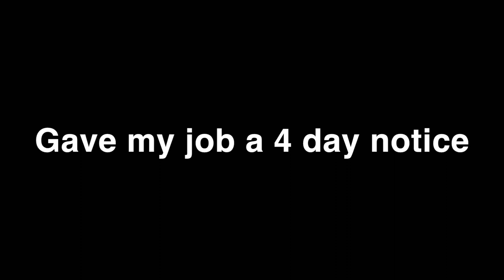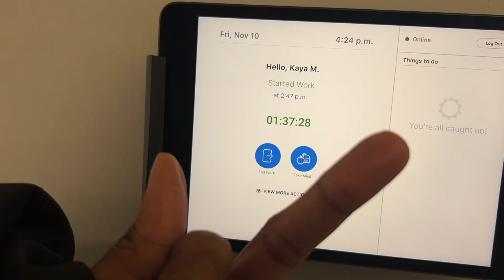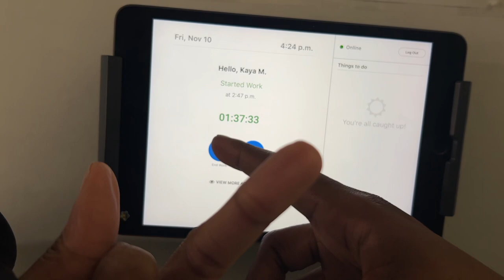VLOG: Last days at STADIUM GOODS, and live with Lauryn Hill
Spent my last couple days at my old job
Also got to see my aunt live in concert for the first time.

I’ll be getting a camera soon *fingers crossed*
Because this quality is crazy smh